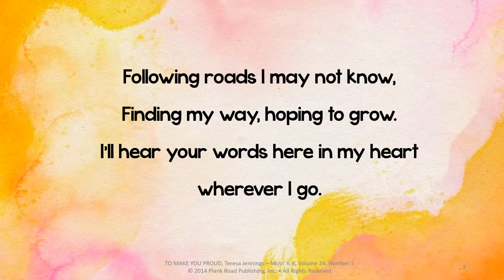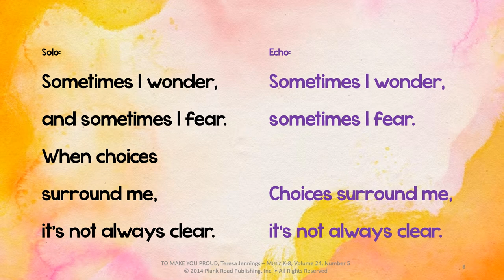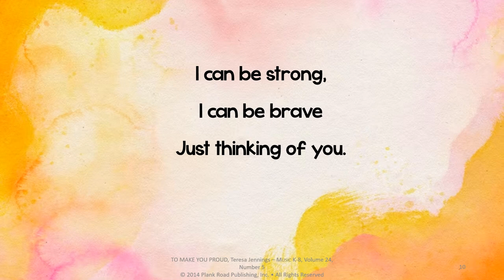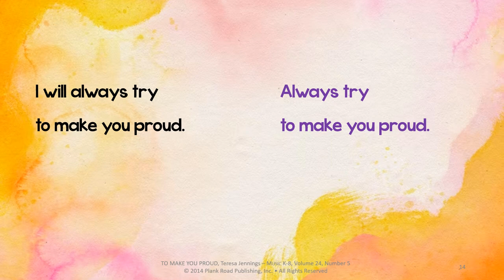To Make You Proud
Music K-8 Vol. 24 No. 5
Plank Road Publishing